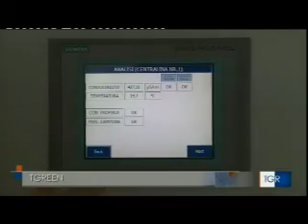TG Green - Impianto di Poggiorsini, senza sprechi con un basso impatto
L'impianto di Poggiorsini è una struttura unica in tutta la Regione Puglia. Lo spiega Piervito Lagioia in questo intervento al TG Green.